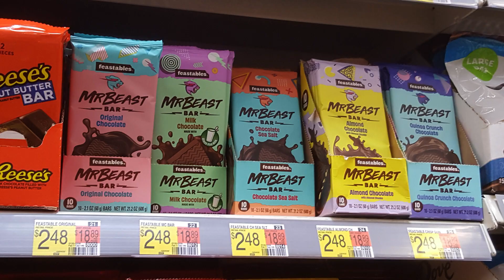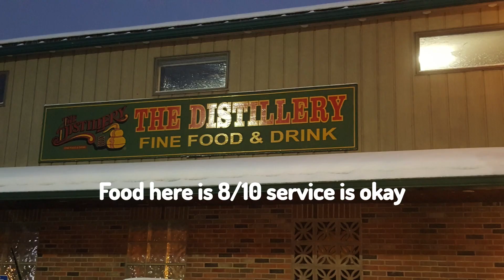My journey to get Prime and Feastables in 1:27 minutes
I seriously went to America to get these tings when my sis had a comp.
Song: Panic Room
Artist: Au/Ra